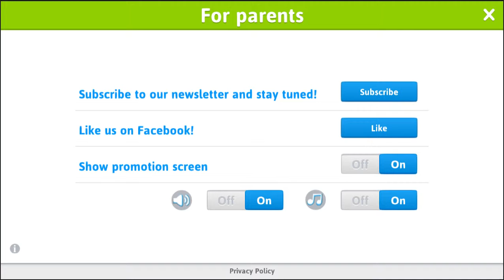Dr Panda Christmas Bus android gameplay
How to play Dr Panda Christmas Bus game play overview.

Take the wheel and step on the gas as you head down snowy roads in Dr. Panda’s Bus Driver: Christmas! Dr. Panda has decorated his bus for the season, and it’s up to you to drive around picking up passengers and take them to where they want to go! With its intuitive and easy to use controls, even the youngest drivers will be able to enjoy the Christmas sights as they cruise around the wintery and wonderful world of Dr. Panda’s Bus Driver: Christmas!

Dr. Panda’s Bus Driver: Christmas was designed with kids in mind, and is most suitable for 3 to 7 year olds.

Key features:

• World is generated randomly for nearly endless play
• See snow covered trees, shining bright lights, and other Christmas sights!
• Dr. Panda’s Bus has had a makeover with reindeer horns and a shiny red nose!
• Drawbridges, railroad crossings, tunnels and dozens of other fun features fill the landscape
• Take it slow and enjoy the scenery or go at top-speed! It’s up to you!
• Kid-friendly interface so everyone can enjoy the game, no matter how big or small